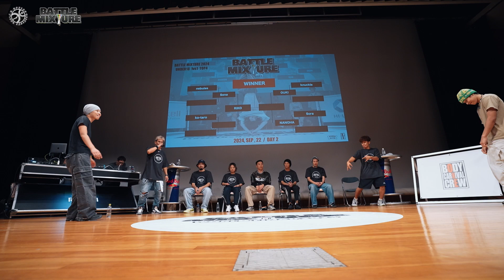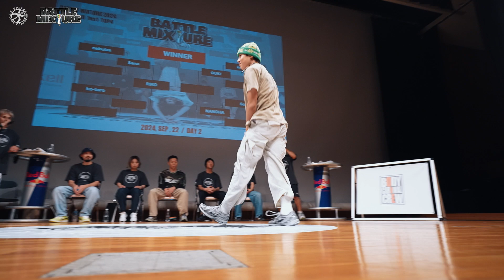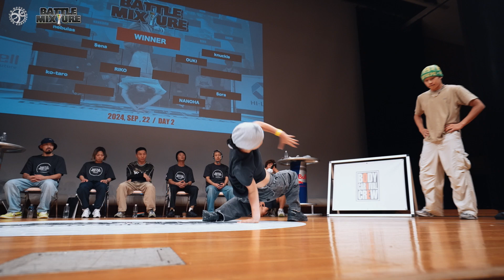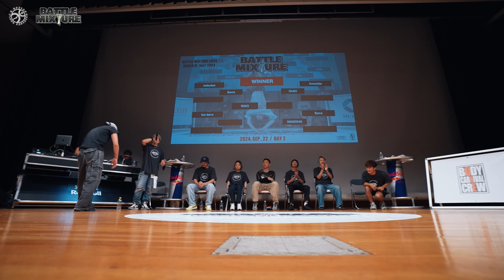【TOP4 / U18】OUKI vs NANOHA │ BATTLE MIXTURE 2024 │ FEworks